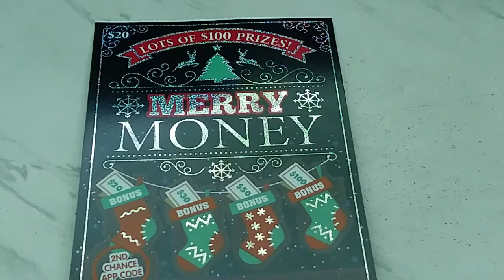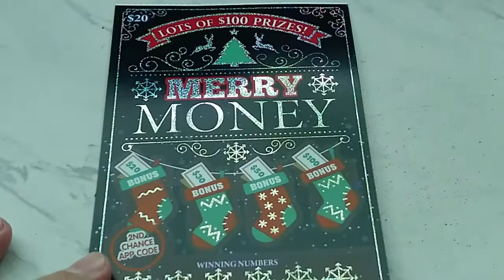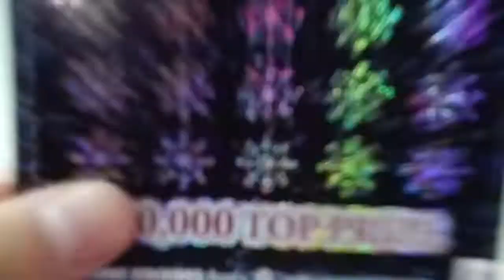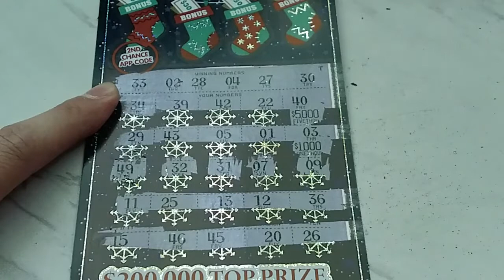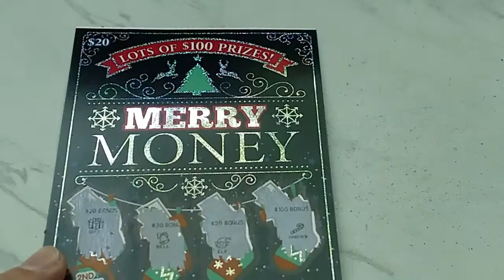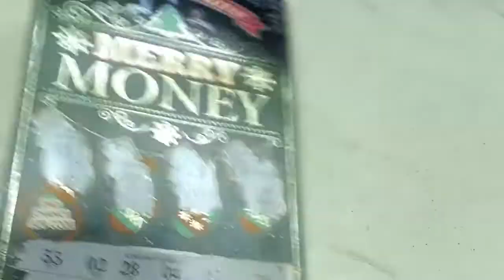Quick 50/50 - Merry Whatmas?! Idaho Lottery Scratch Off Tickets!!! 😵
idaholotterytickets idahoscratchtickets lotterytickets lottery What to do when a new big boy ticket comes out? 🤔 Why, show it off, of course! 😁 And here it is! The NEW! Merry Money $20 ticket from the Idaho lottery! What does it have in store for us? Let's find out! ^^